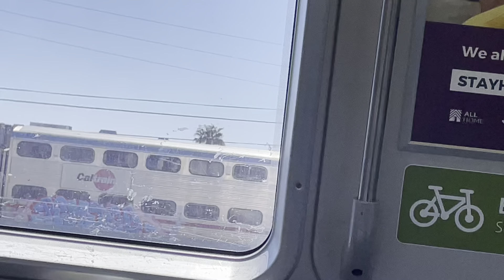Passing Caltrain set sitting in warm springs